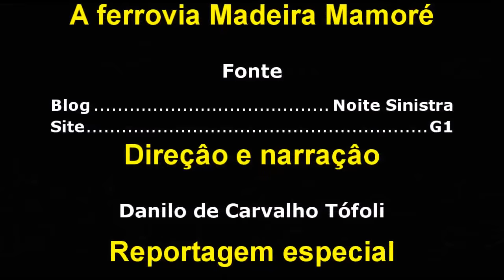Madeira Mamoré a ferrovia do DIABO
A Estrada de Ferro Madeira-Mamoré (EFMM) é uma ferrovia no atual estado de Rondônia, no Brasil.

Foi a 15ª ferrovia a ser construída no país, tendo as suas obras sido executadas entre 1907 e 1912. Estende-se por 366 quilômetros na Amazônia, ligando Porto Velho a Guajará-Mirim, cidades fundadas pela EFMM.

Após duas tentativas fracassadas para a sua construção no século XIX, espalhou-se o mito de que, mesmo com todo o dinheiro do mundo e metade de sua população trabalhando nas suas obras, seria impossível construí-la. O empreendedor estadunidense Percival Farquhar aceitou o desafio e teria afirmado "(...) vai ser o meu cartão de visitas".[1]

Foi a primeira grande obra de engenharia civil estadunidense fora dos EUA após o início das obras de construção do Canal do Panamá, na época então ainda em progresso. Com base naquela experiência, para amenizar as doenças tropicais que atingiram parte dos mais de 20 mil trabalhadores de 50 diferentes nacionalidades, Farquhar contratou o sanitarista brasileiro Oswaldo Cruz, que visitou o canteiro de obras e saneou a região.

A EFMM garantiu para o Brasil a posse da fronteira com a Bolívia e permitiu a colonização de vastas extensões do território amazônico, a partir da cidade de Porto Velho, fundada em 4 de julho de 1907.

Em 2011, o Governo do Estado de Rondônia condecorou in memoriam com a comenda Marechal Rondon, Percival Farquhar e os 876 americanos que comandaram a construção da ferrovia.

Em 2012, comemora-se o centenário de sua inauguração. Em fevereiro foi instalado o Comitê Pró-Candidatura da EFMM a Patrimônio Mundial da Unesco.